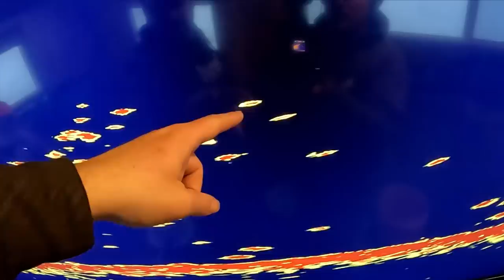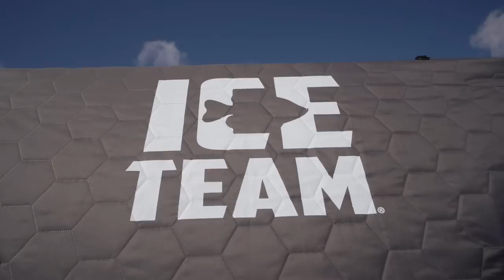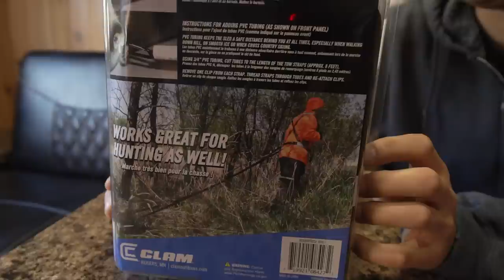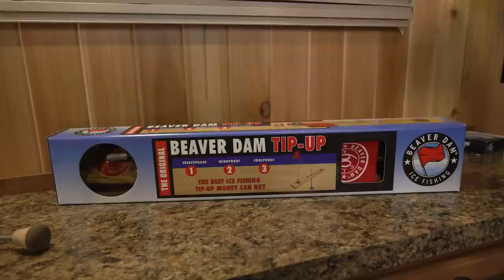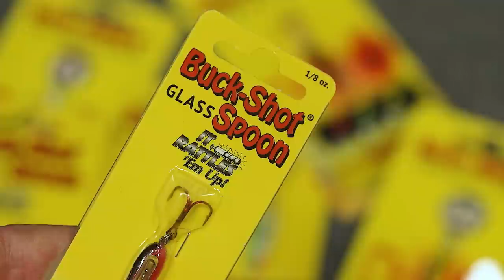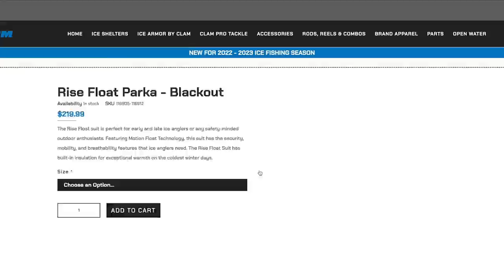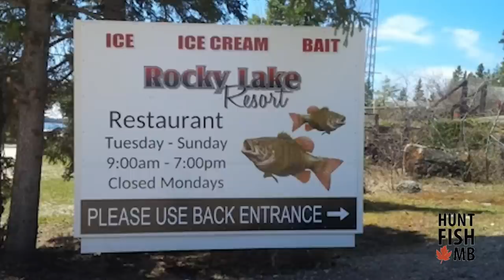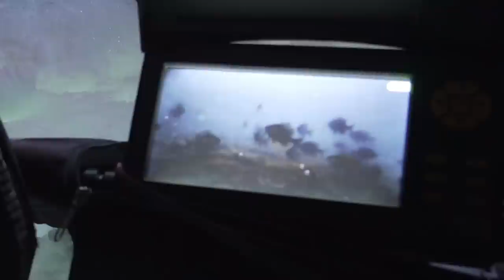AnglingBuzz Ice Show 2: Ice Fishing Technology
Ice fishing technology has improved dramatically in the past five years. In this episode we'll take a look at some of the best ice fishing tools, units, and tech available for anglers today.

To begin the show we'll join Jeremy Smith and Dan Quinn as they utilize Humminbird MEGA Live in their Yetti Fish House.

Then we'll take a look at how flip over fish shelters have evolved over the past forty years with Dave Genz. Afterwards we join James Lindner and Phil Laube as they employ underwater cameras and forward facing sonar to search for shallow water panfish.

Next we will take a look at some new and cool gear available this winter and after, we'll head north with James Lindner, Jake Wallace, and Ty Sjodin as they visit Manitoba's Northern Region in search of lake trout, walleyes, and stocked trout.

Then we join Adam Rasmussen as he shows off the Strikemaster Lithium 24 Volt auger.

To wrap up the show we'll join Jake Wallace and Caleb Wistad on an awesome shallow water panfish bite.